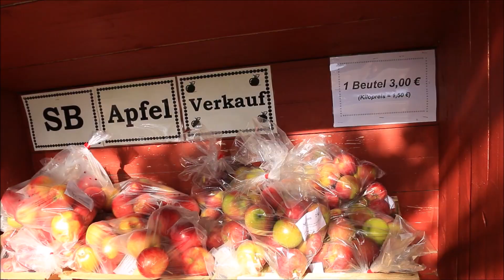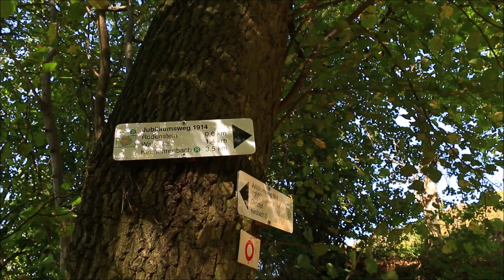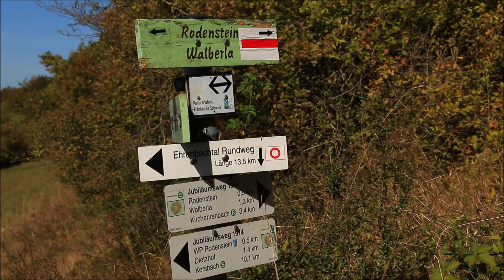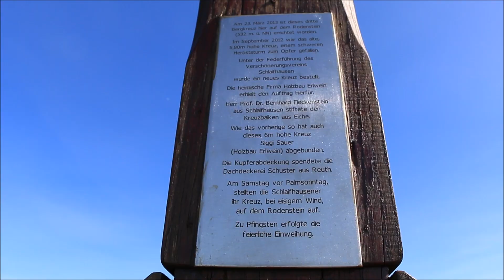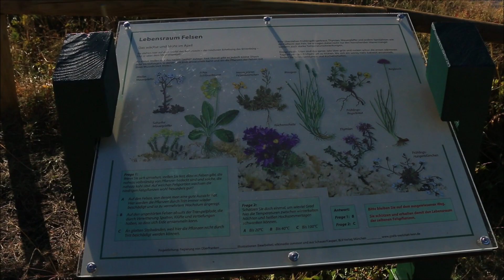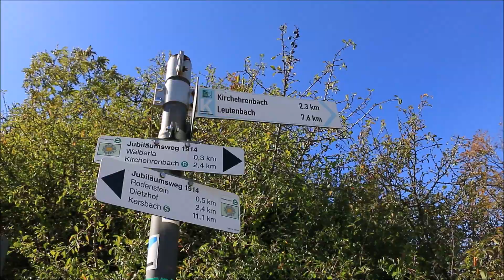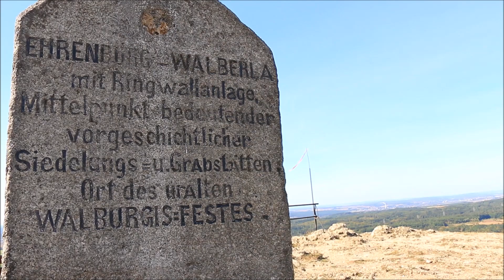Das Walberla - Frankens schönste Orte #2 (wandern, outdoor, hiking)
Hier sind wir auf frankens schönsten Panorama Berg gewandert, das Walberla… Wer in der nähe Forchheims ist, sollte hier her auf jedenfall einen Abstecher machen ;)